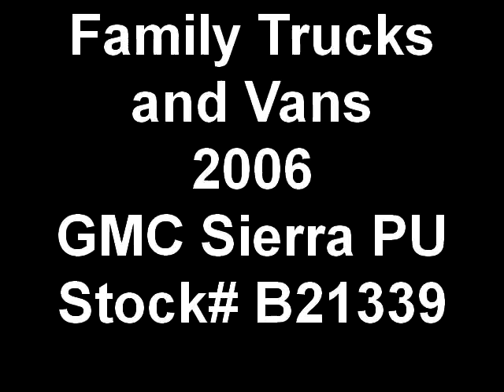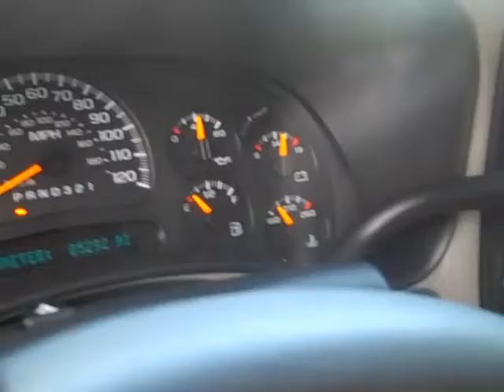Family Trucks and Vans 2006 GMC Sierra PU Stock B21339